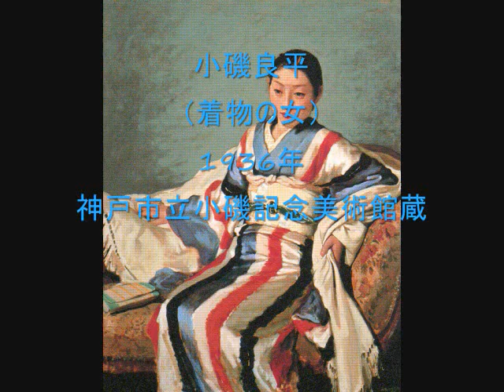日本の美術館名品展 0001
日本の主だった美術館から選りすぐりの作品を上野の東京都美術館に集めた展覧会。
遠く北海道、九州、四国まで行かなくても有名な絵が見れる企画です。